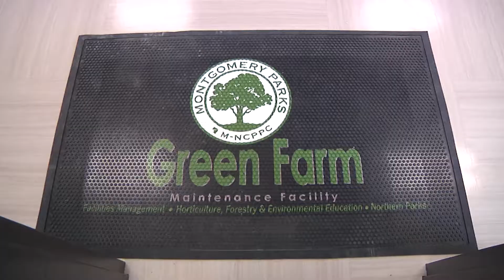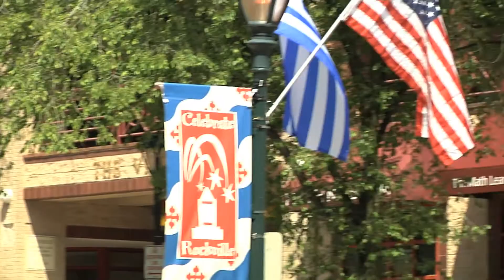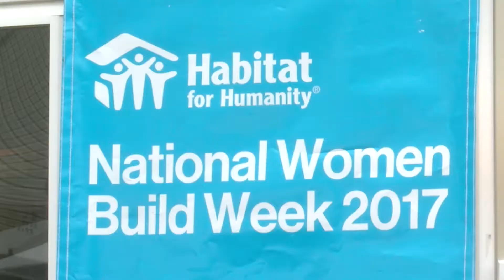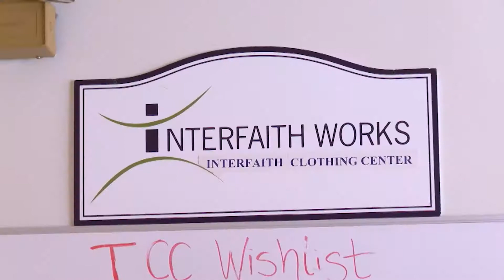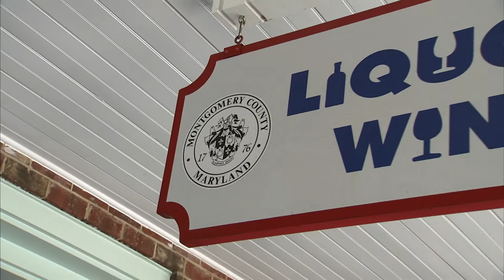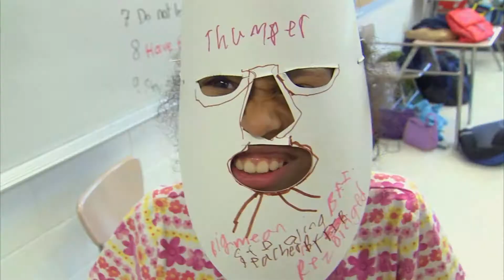Cápsula Informativa del Condado de Montgomery Episode 369 May 19, 2017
Lorna Virgili hosts “Cápsula Informativa del Condado de Montgomery”, a Spanish language informative show.  On this show:  Executive Ike Leggett participates in the ribbon cutting ceremony of the new MCPS and Maryland-National Capital Park and Planning Commission Central Maintenance Depot; County Council approves a bill that will crack down on abandoned properties; MCPS dedicates a middle school in Clarksburg to the woman who donated the land where it is built; May is Free Deck Inspections Month; Rockville displays its diversity through international flags; and the Montgomery College Raptors fared well at the track and field nationals. These stories plus what happened in our Radio Show “Montgomery al Día” this week.